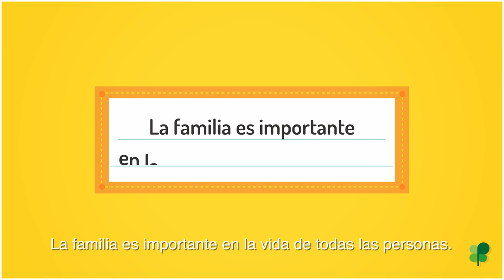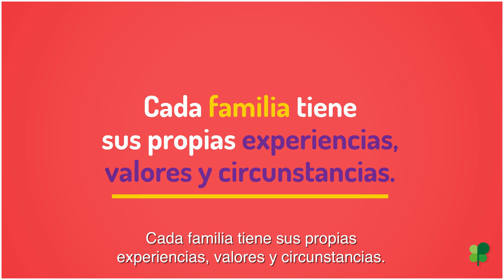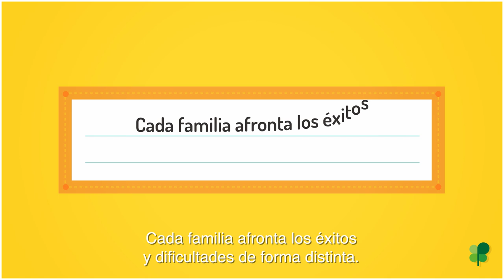Las familias somos diferentes | Plena inclusión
Plena inclusión es un movimiento de asociaciones que fundaron las familias de las personas con discapacidad intelectual.
RECURSOS QUE TE PUEDEN INTERESAR:
- ¿Qué apoyos dan las entidades a las familias de personas con discapacidad?